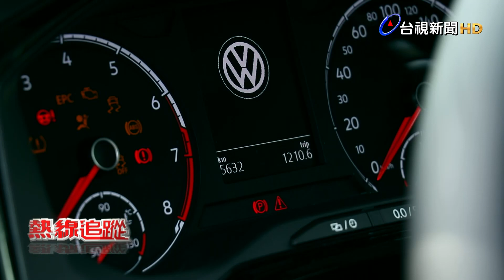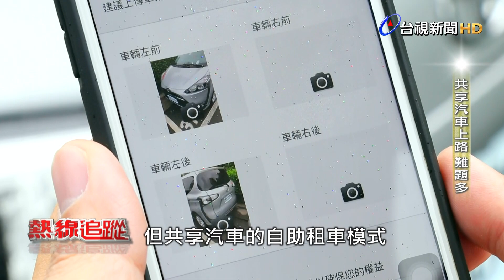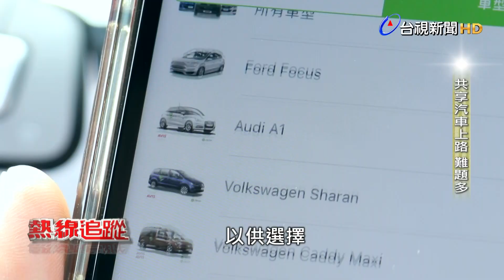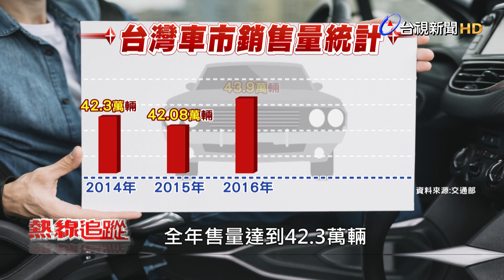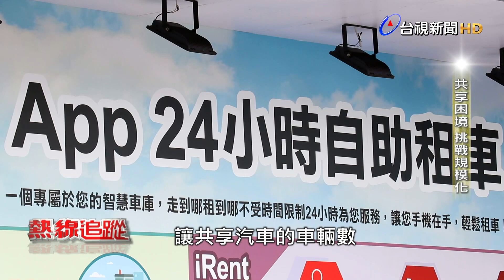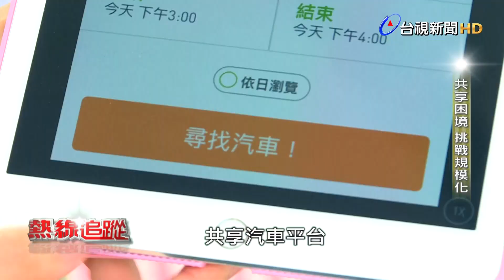熱線追蹤 - 共享汽車上路 難題多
其實共享汽車這樣的新興服務，在歐美國家以及中國大陸，老早都已經起跑，但來到台灣，還是得符合法令規範。目前在公有停車格一律禁止私有營利的狀況下，讓民間的共享汽車的推行，相對困難重重，因為光是替一輛共享汽車找到固定停車位，就得長期投入租金成本，更別說之後的車輛維護，以及折舊等問題。背後沒有龐大資金支援，甚至無法短時間獲利，創造產業規模化，都讓共享汽車的營運備受挑戰。